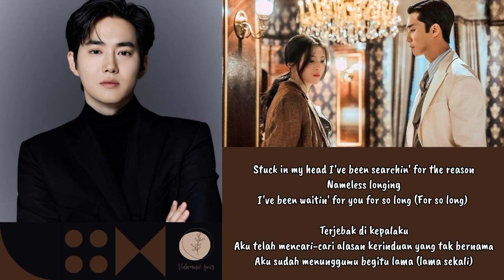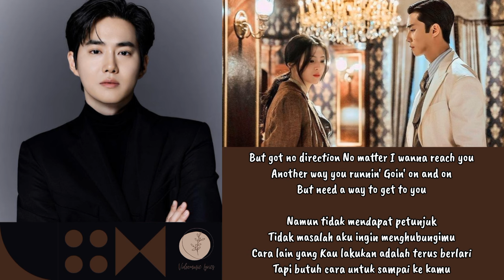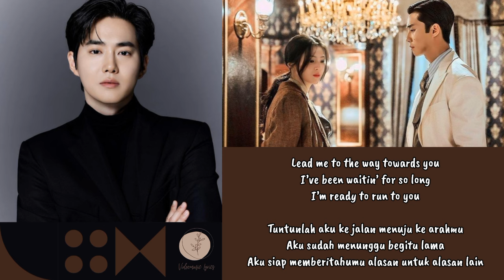Suho EXO - Forever OST. Gyeongseong Creature Lyrics Terjemahan (English / Indonesia)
Hello Everyone.

Songs : Forever
Artist : Suho EXO
Released : 2023
Movie : Gyeongseong Creature

HAPPY WATCHING